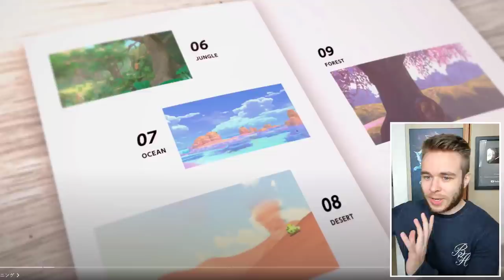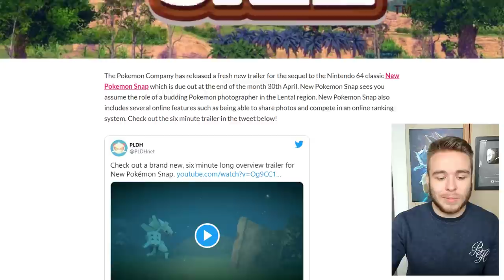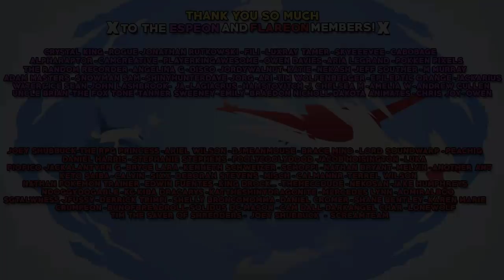NEW POKEMON TRAILER! Legendary Pokemon, Online Rankings & More!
A new Pokemon Snap trailer has been released! This new gameplay shows New Legendary Pokemon, Online Ranking and even more! Let's take a look and breakdown all of the new information!